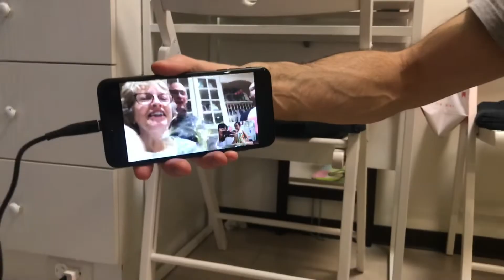Mila’s 2nd Birthday